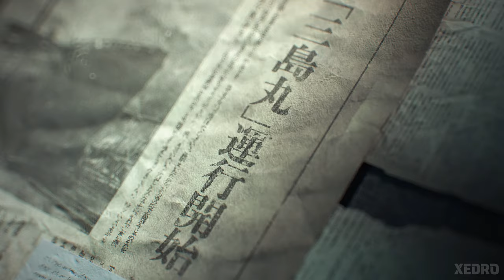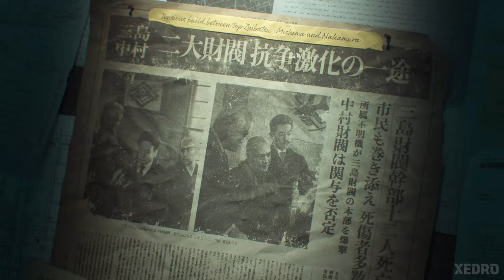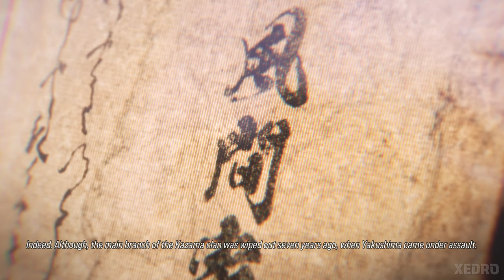TEKKEN 8 All Cutscenes and Gameplay 4K ULTRA (Full Game Movie)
Tekken 8 Full Movie All Cutscenes and Gameplay in 4K ULTRA.

Tekken 8 | Game Movie | Tekken All Cutscenes |

Specs:
Asus Rog Strix Scar 15
12th Gen Intel(R) Core(TM) i9-12900H   2.50 GHz
NVIDIA GeForce RTX 3070 Ti Mobile